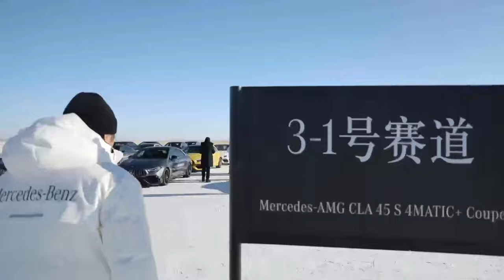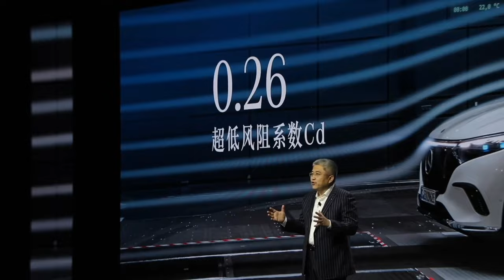三款款梅赛德斯奔驰EQ纯电车型首次释放极致冰雪驾驶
_________________★独家授权★_________________
7款梅赛德斯-奔驰Mercedes-Benz AMG热血座驾释放极致性能，3款梅赛德斯-奔驰Mercedes-Benz EQ纯电车型首次上冰，释放极致冰雪驾驶。全新纯电EQE更以连续漂移14.809千米的成绩，刷新了“电动汽车冰上最长距离连续漂移”的吉尼斯世界纪录。全场轴距最长的奔驰车型——纯电EQS 580 4MATIC拥有高达10度的后轮主动转向系统，令这款轴距长达3,210毫米的EQ家族旗舰车型弯道间疾驰亦分毫不让。